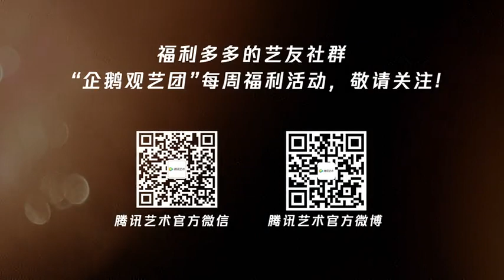陈丹青、张昊辰 ₂₀₂₀｜ 新年对谈